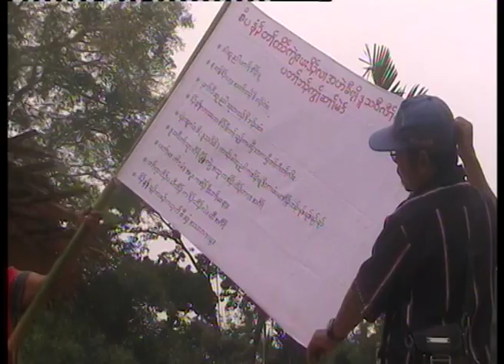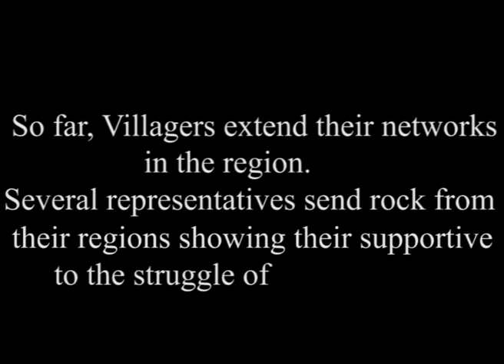The Rock - ADfB (English Language Version)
June 2012: Despite outcry from local communities and impacts on local people livelihoods and environment, the Italian-Thai Development PLC (ITD) continues to prepare for and actively construct the Dawei Deep Sea Port, Road Link and special economic zone (SEZ) project. Both the Myanmar government and the local ethnic government, the Karen National Union (KNU), are now supporting the IDT's project.  This far, academics from Chulalongkorn University hired by the IDT to conduct an environment impact assessment (EIA) have not given hope to local indigenous people that the study will protect their customary rights.

This video shows local people gathering at Thabyu Chaung village, a village impacted by the project, in order to give moral support to each other. They are holding a open prayer service (open and attended by all faiths: Buddhist, Christian, Animist, ...) seeking hope for an escape from the threats to their livelihoods and futures that the Dawei Deep Sea Port, Road Link and special economic zone (SEZ) project will create.